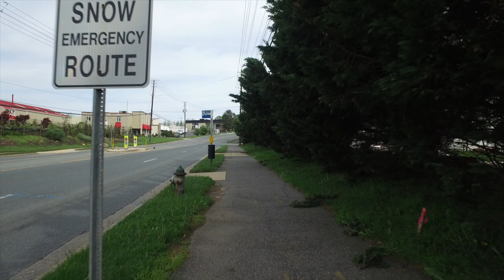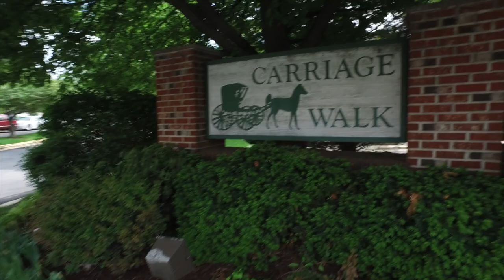Walking The Dog (with DJI OSMO)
A nice day, and a leisurely walk with the dog. Filmed with a DJI OSMO.